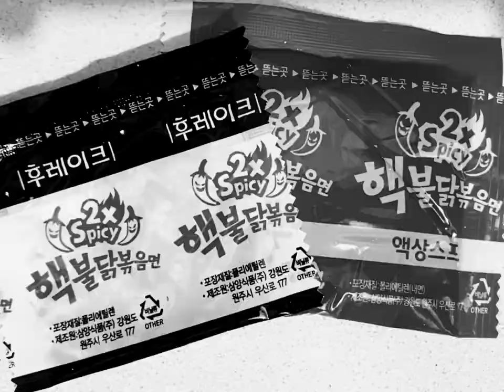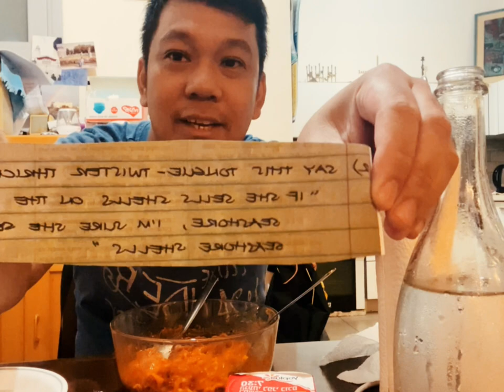Samyang challenge with a twist | Spicy Korean Noodles | Homer vlogs